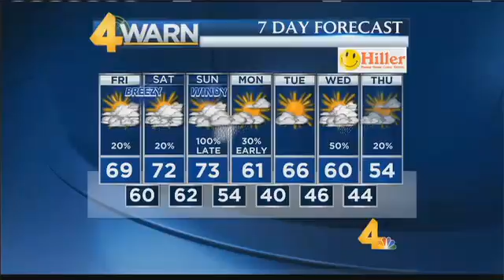11December2015 Weathercast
December 11, 2015 weathercast from Channel 4 News Today